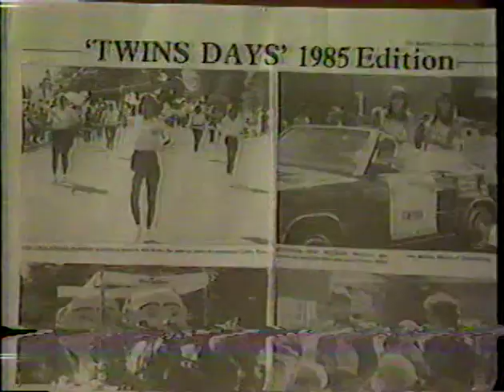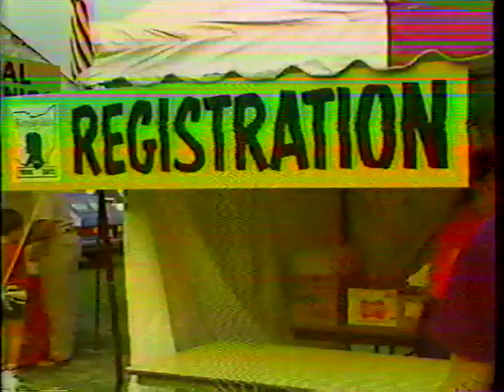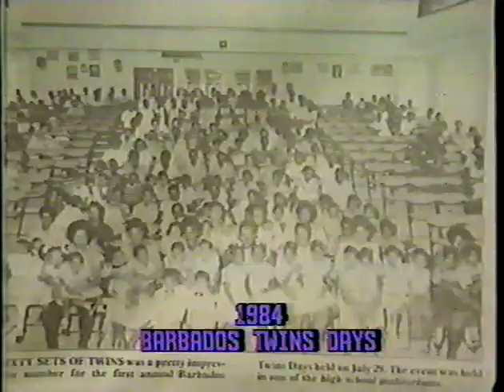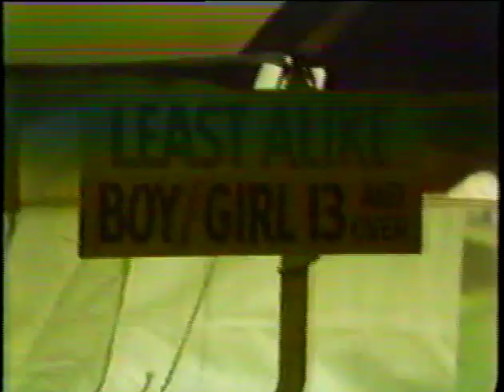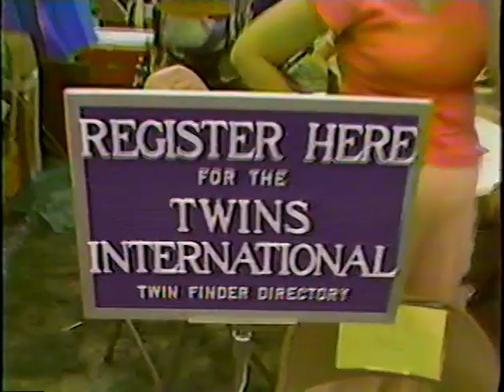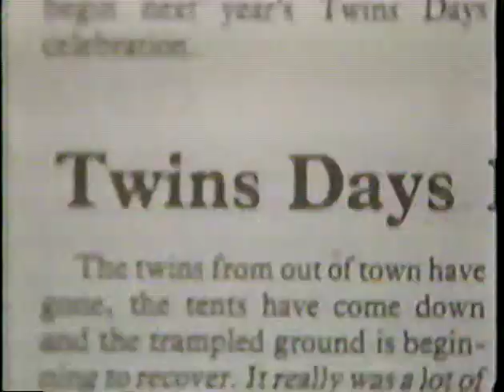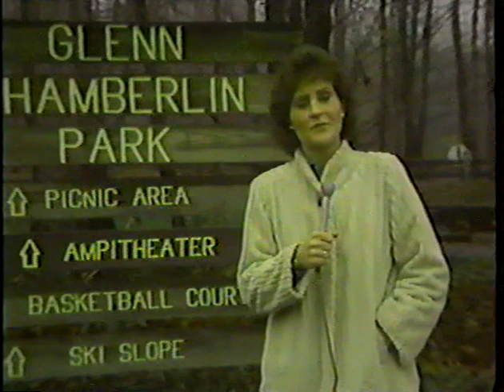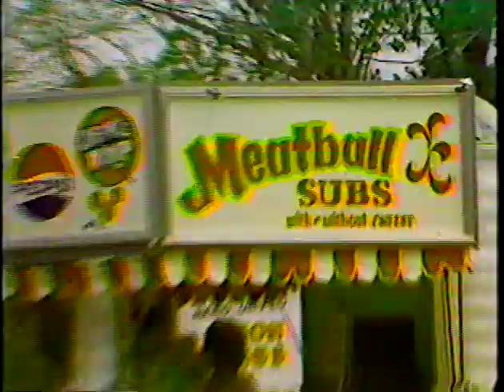Twins Days 1985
1985 - Reagan is sworn in on Jan 21 because the 20th is Super Bowl Sunday, and subzero temperatures prevail. Gorbachev is appointed the new leader to take charge of the Soviet Union, the youngest since Stalin, while Libby Riddles is the first woman to win the 1,135 mile Iditarod Sled Dog Race, finishg in 17 days. Drug testing is called for in pro baseball, and Rock Hudson, Yul Brynner and Orson Welles pass away.

Twins Days celebrated its 10th Anniversary with a balloon release and the completion and dedication of the amphitheater by Mayor Anthony Perici. The festival held 35 twins contests on Friday and five on Sunday. The Twins Days Festival Committee moved to its first “office” that year. The committee also held a Haunted Park and a dinner dance/raffle, and Mayor Perici presented a Twinsburg Flag and an American Flag to the Committee. Rapid City Band closed out the evening, and a collectors plate and commemorative t-shirt were offered at the festival. It was a fun time for all attendees and our attendance was at an all time high of 1,181 and still climbing.